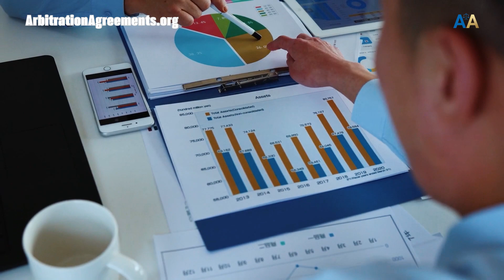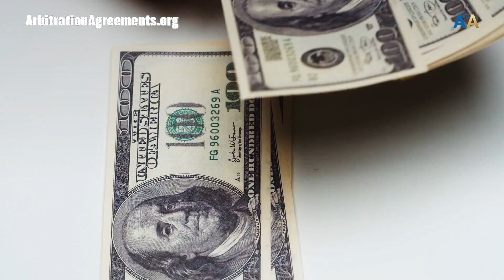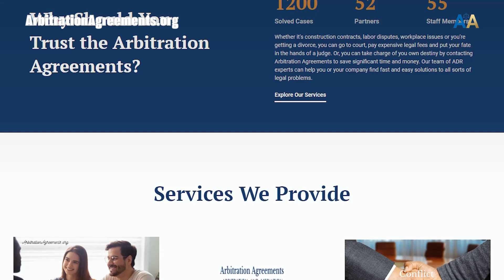Is Mediation A Good Idea In Divorce? ⚖️👌🏼Save Time Because The Parties Can Avoid Court Procedures.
Education to Level Up Your Business:
Libraries for awesome help and direction:

Recommended Videos:
⚖️🎥► Meaning of Arbitration (Tutorial):

     ⏱Timestams
00:00 Intro Is mediation a good idea in divorce.
00:25 That stands as a beacon of collaboration and
00:46 Have high satisfaction rates, with some statistics
01:04 Now, what makes mediation an excellent choice
01:24 Moreover, think about the time
01:43 Mediation is generally more cost effective
02:00 Relationship. This is particularly important
02:19 Through the challenging journey of divorce.

Is Mediation A Good Idea In Divorce.

Hello friends. Today, I want to talk to you about a topic that unfortunately many people have to deal with at some point in their lives. Divorce. Its never an easy path to tread, but I would like to discuss an option that can potentially make this process less stressful, less time consuming, and generally more peaceful. I am talking about mediation, a method that stands as a beacon of collaboration and understanding, especially in the face of divorce.

But before I begin, please like this video, press the subscribe button, and tap the bell for notifications so you can keep up with crucial dispute resolution topics that can save you time and money.

First, lets look at some facts. Did you know that according to several studies, mediation tends to have high satisfaction rates, with some statistics showing that around seventy five percent of couples who choose mediation find it to be a beneficial process. Additionally, mediation is typically less expensive, with the average cost being around seventy to eighty percent cheaper than that of divorce litigation. Thats a significant reduction, is not it.

Now, what makes mediation an excellent choice during divorce. It fosters open communication and cooperation. It allows both parties to speak openly and freely, with the guidance of a trained mediator to help steer the conversation in a constructive direction. You get to decide, together, the best way forward, instead of entrusting the outcome to a court decision.

Moreover, think about the time and money you can save through mediation. Legal battles can drag on for months, sometimes even years. In contrast, mediation can often be resolved in a few sessions. This means less time stressing about court dates and more time to heal, to adjust, to focus on the new chapter in your life.

Mediation is generally more cost effective too. Since the process is shorter and involves fewer legal personnel, the costs are typically much lower, allowing you to preserve your financial resources for the things that truly matter.

Furthermore, mediation can pave the way for a more harmonious post divorce relationship. This is particularly important if children are involved. Through mediation, parents can work together to come up with a parenting plan that suits both parties, fostering a more amicable relationship and minimizing potential conflicts in the future.

So remember, mediation stands as a beacon of hope for those going through the challenging journey of divorce. It promotes collaboration, understanding, and peace during a time where these qualities are desperately needed.

Do you need more information about divorce mediation. If so, head over to.

Thats where you can buy the service or program you need right away and begin the dispute resolution process ASAP.

Now, our association does not provide any legal advice. But give us a call if you are considering opening a new account or case.

Also, what do you think about divorce mediation.

Does it seem like a potential solution.

Do not forget to like the video, hit the subscribe button, and ring the bell for notifications so you can stay up to date about alternative dispute resolution processes that can save you time and money.